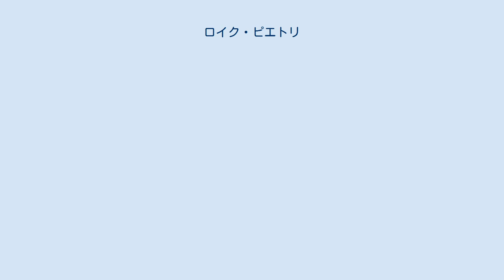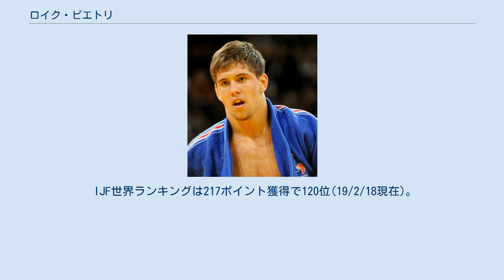ロイク・ピエトリ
ロイク・ピエトリ（Loïc Pietri 1990年8月23日- ）は、フランスのニース出身の柔道選手。
身長177cm。
 2009年にはヨーロッパジュニアと世界ジュニアの81kg級で立て続けに優勝を飾った。
2011年には地元・パリで開催された世界選手権に出場するが5位となった。
2012年ロンドンオリンピックにはアラン・シュミットとの代表争いに敗れ出場できなかった。
2013年には4月のヨーロッパ選手権で3位となると、8月の世界選手権では決勝でグルジア(現・ジョージア)のアブタンディル・チリキシビリを技ありで破り優勝を飾った。
11月のグランドスラム・東京決勝では地元・日本の永瀬貴規の足車で敗れ銀メダルとなった。
次いで2014年の世界選手権では準決勝で敗れるが、3位決定戦で永瀬を技ありで破って3位となっている。
だが、2015年の世界選手権では決勝で日本の永瀬に一本負けを喫して2位に終わった。
その後、練習中に背負投を仕掛けた際に膝を痛め、長期離脱した。
2016年のリオデジャネイロオリンピックでは、怪我による練習不足もあって初戦でカナダのアントワーヌ・ヴァロア＝フォルティエと対戦するも敗れた。
その後はケガなどで低迷していたが、90kg級に階級を上げると、2017年の世界団体で3位になった。
2019年のヨーロッパオープン・オディヴェーラスで優勝した。
 81kg級での戦績 90kg級での戦績 (出典、JudoInside.com)。